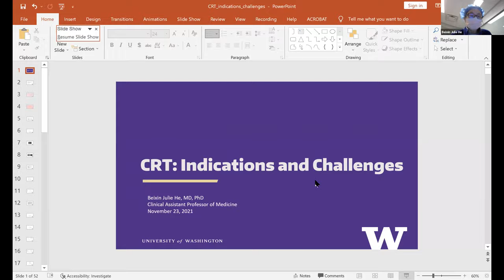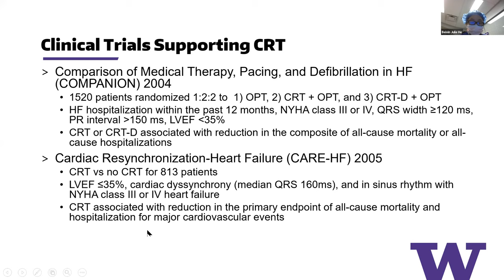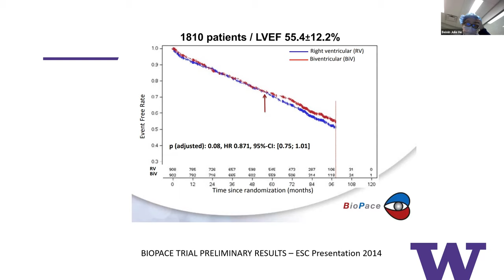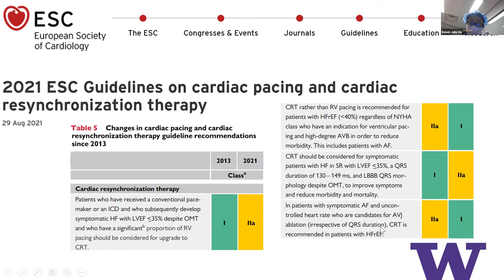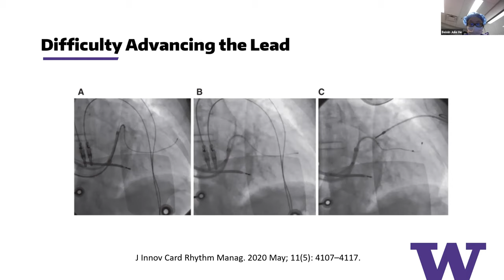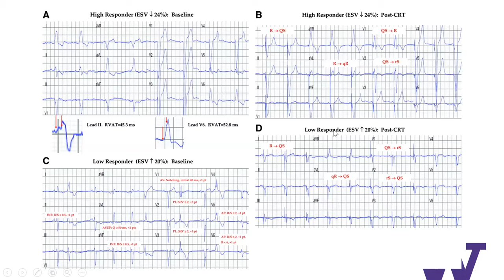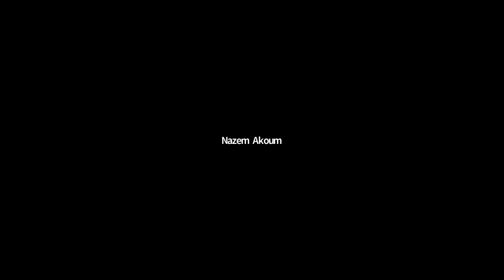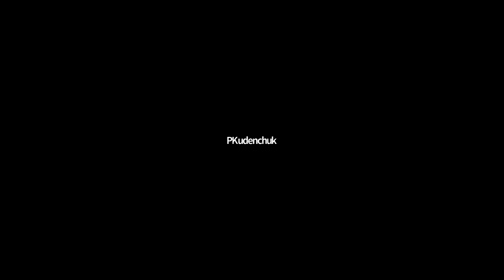CRT Indictions and Challenges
Dr. He 11/23/21